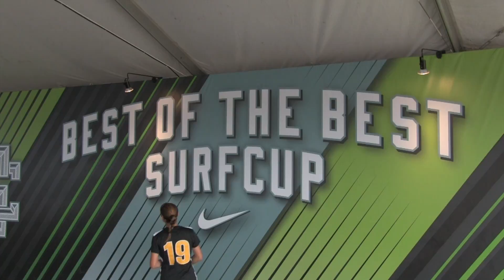GPS 01 GIRLS NATIONAL TEAM NORTH vs EASTSIDE FC G01 RED GU16 SUPER WHITE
This video is about GPS 01 GIRLS NATIONAL TEAM NORTH vs EASTSIDE FC G01 RED GU16 SUPER WHITE